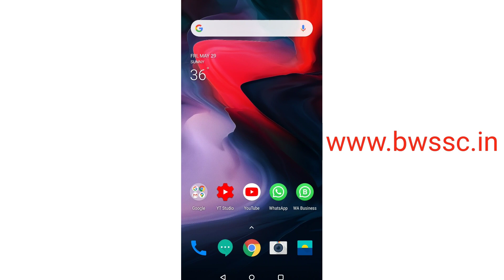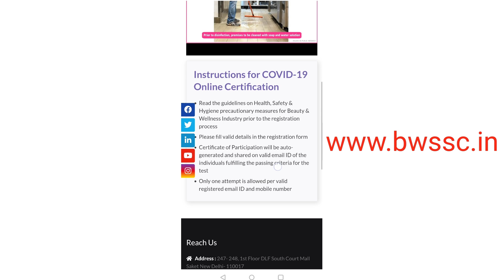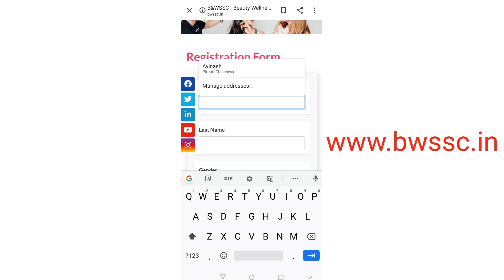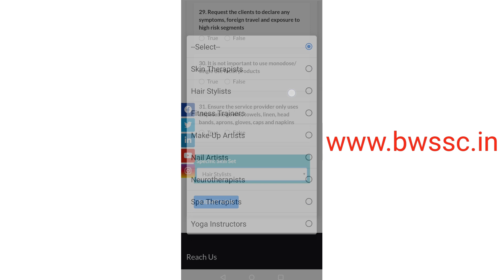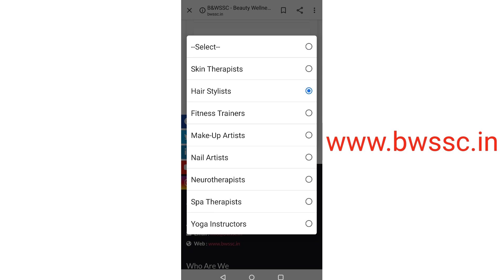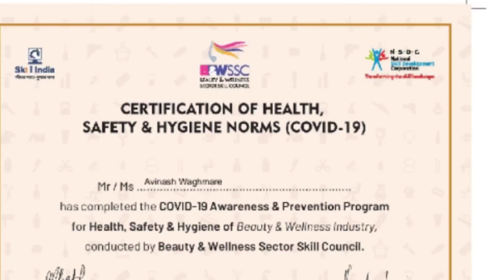How to Get certificate for Covid 19 / Certification of Health, safety & Hygiene/ Salon safety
Aap bhi paa sakte ho certificate
Certification of Health, safety & Hygien
For skin therapist, Hairstylist, fitness trainer, yoga instructor, mek-up-artists, nail Artists, spa therapist, neurotherapist.

Salon and safety and hygiene